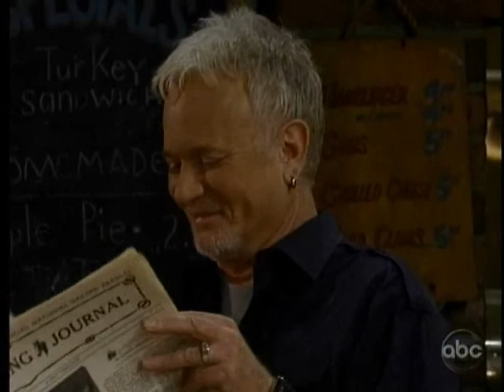2-17-11- Carly and Luke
*** NO CARLY BASHING ***